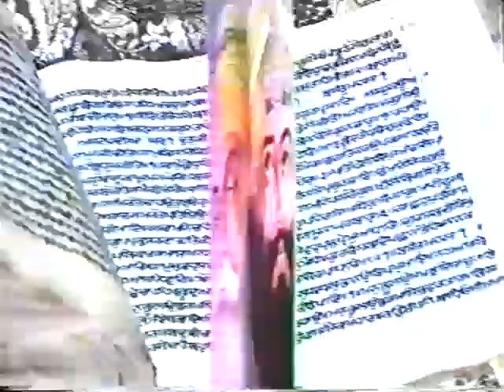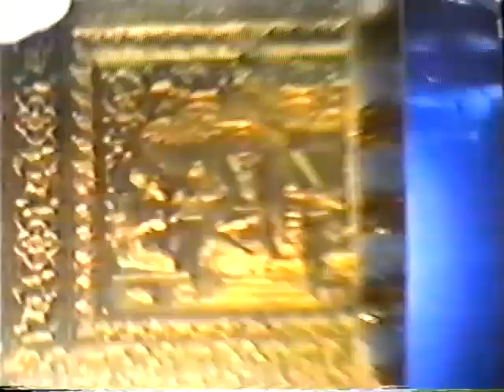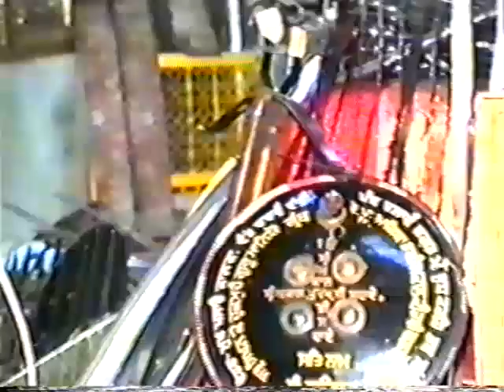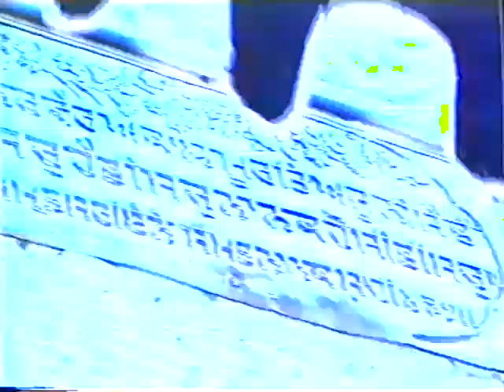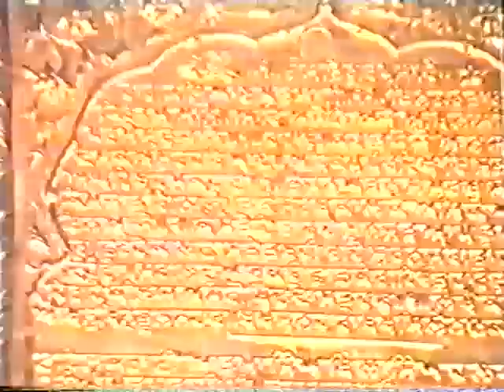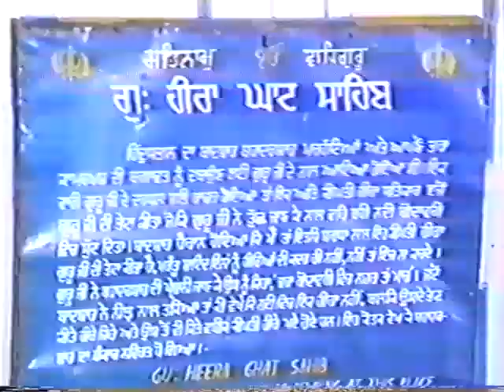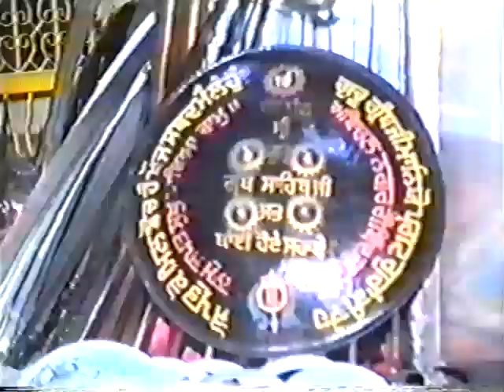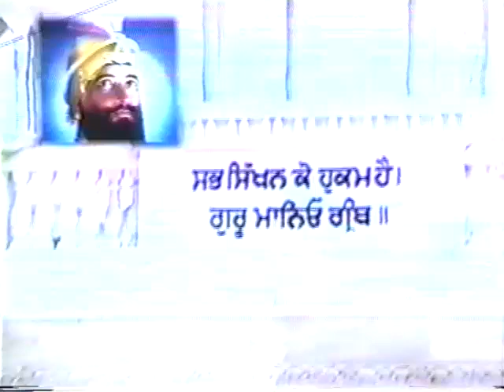Sri Hazur Sahib Documentary | Jathedar Baba Hazura Singh Ji | Jathedar Baba Joginder Singh Moni Ji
Jathedar Baba Joginder Singh Moni Ji (Takhat Jathedar 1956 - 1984) & Jathedar Baba Hazura Singh Ji (Takhat Jathedar 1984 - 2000) present throughout video.

Old yatra video of Takhat Sri Hazur Sahib, Abchal Nagar.

Timestamps:
00:00 Introduction
01:04 Amritvela Ardas, Jathedar Sant Baba Hazura Singh Ji
03:30 Amritvela Gagar Sewa
10:37 Hukamanama from Puratan Larivaar Saroop
14:38 Kirtan + Takhat Darshan
17:16 Jathedar Sant Baba Joginder Singh Moni Ji (Takhat Jathedar 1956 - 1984)
17:38 Takhat Darshan
25:29 Ardas
42:23 Angitha Sahib Darshan
48:14 Takhat Darshan
49:26 Guru Pyari Sangat
54:38 Takhat Darshan
01:02:30 Langar Sewa
01:07:00 Gurdwara Maltekri Sahib
01:08:35 Gurdwara Sangat Sahib
01:09:26 Gurdwara Shikar Ghat Sahib
01:11:00 Gurdwara Heera Ghat Sahib
01:13:30 Takhat Darshan
01:16:03 Sri Aarti Sahib
01:30:15 Shastar Darshan
01:33:36 Takhat Darshan